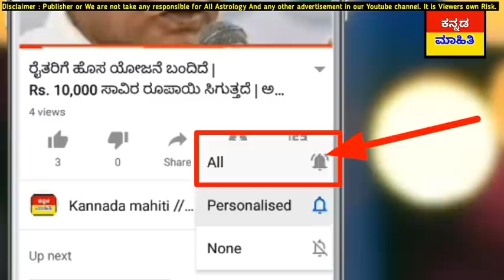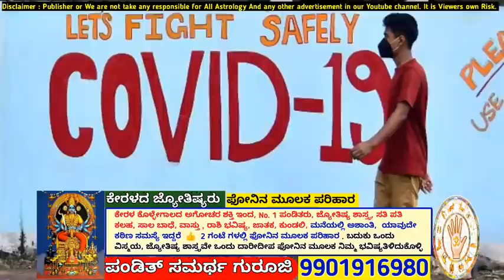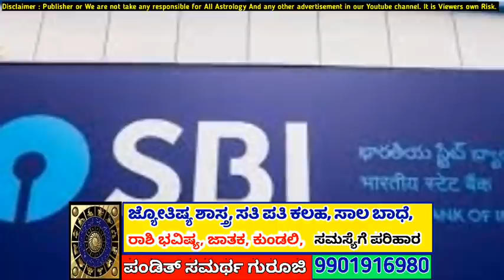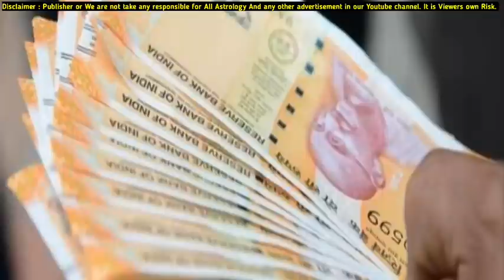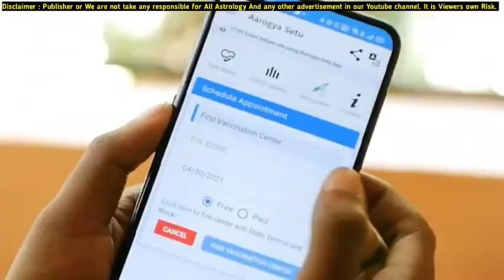ಇಂದು 23 ಜೂನ್! BPL ಕಾರ್ಡ್ ಇದ್ರೆ 2 ಗುಡ್ ನ್ಯೂಸ್! 1 ಲಕ್ಷ ಉಚಿತ.! ಕರ್ನಾಟಕದಲ್ಲಿ ಲಾಕ್ ಓಪನ್! ಇವು ಮತ್ತೆ ಬಂದ್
ನಾಳೆ 17 ಜೂನ್! BPL ಕಾರ್ಡ್ ಇದ್ರೆ 2 ಗುಡ್ ನ್ಯೂಸ್! 1 ಲಕ್ಷ ಉಚಿತ.! ಕರ್ನಾಟಕದಲ್ಲಿ ಲಾಕ್ ಓಪನ್! ಇವು ಮತ್ತೆ ಬಂದ್